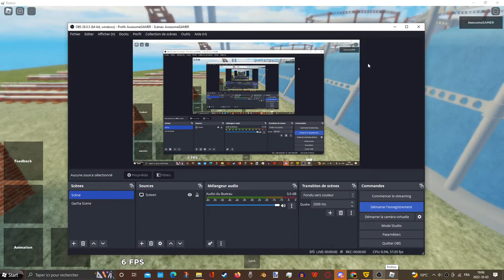I builded my amazing route!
I love building any stations and yards on Sodor when 46% Complete!